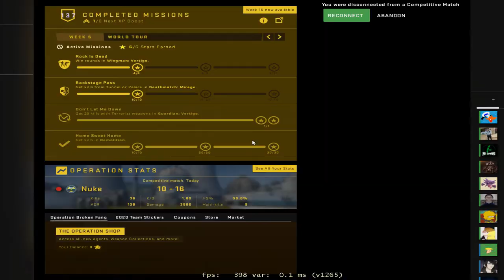Ofereço-lhe um café